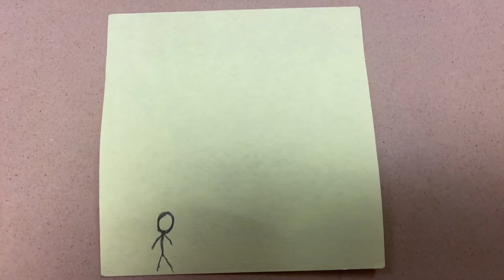Stickman breaks free! | First attempt at Paper Stopmotion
I made this at school so that’s why the quality and lighting is bad